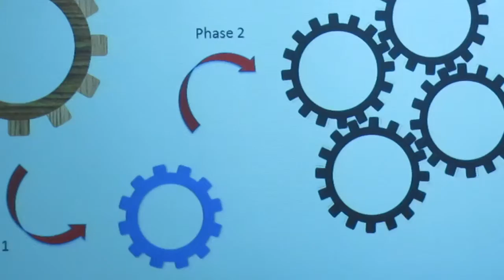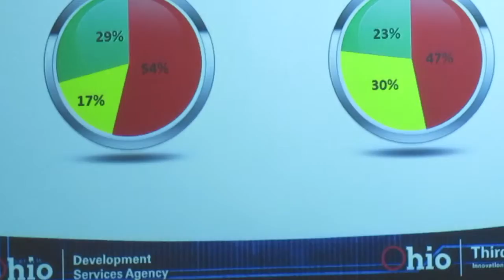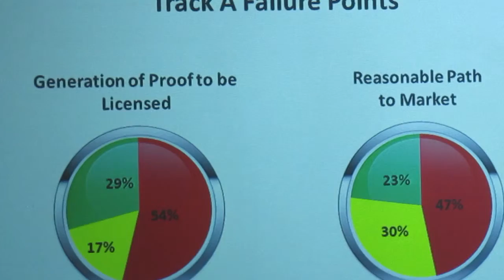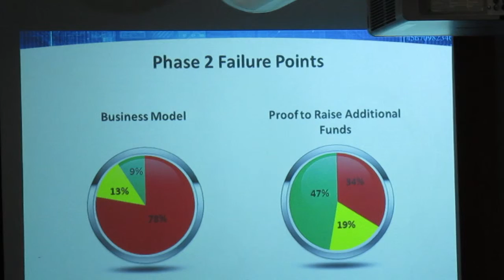Paul Jackson at RASP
On May 26, 2016, Paul Jackson, Senior Technology Commercialization Manager at the Ohio Development Services Agency, gave a presentation to more than 25 Kent State University faculty, staff and administrators about the  Technology Validation and Startup Fund (TVSF).
This video shows most of that presentation.